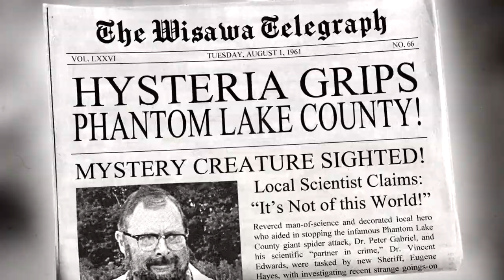"The Phantom Lake Kids in The Beast Walks Among Us" official trailer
Check out this and all the films of Christopher R. Mihm

The official trailer for 2021's "The Phantom Lake Kids in The Beast Walks Among Us," written and directed by Christopher R. Mihm.